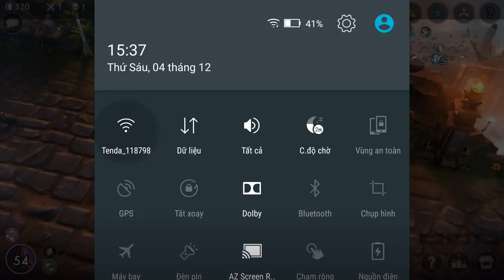Vainglory e185 Mr Bean